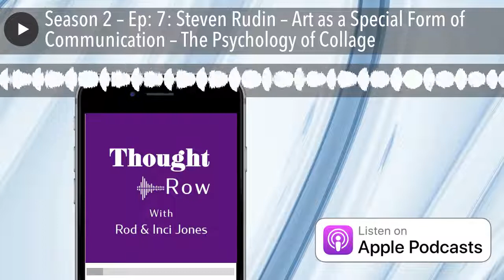Season 2 – Ep: 7: Steven Rudin – Art as a Special Form of Communication – The Psychology of Collage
Season 2 – Ep: 7: Steven Rudin – Art as a Special Form of Communication – The Psychology of Collage In this episode, Rod & Inci discuss the psychology of art and collage from the perspective of a practicing psychiatrist in New York City, Steven Rudin. His unique perspective reveals aspects of creativity that most … Continue reading Season 2 – Ep: 7: Steven Rudin – Art as a Special Form of Communication – The Psychology of Collage